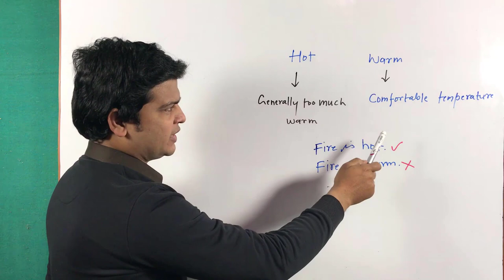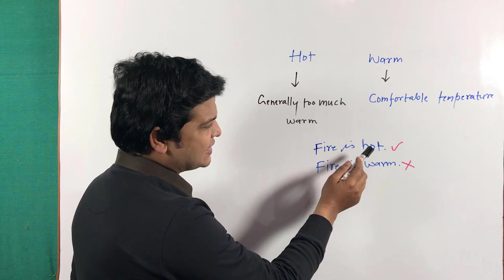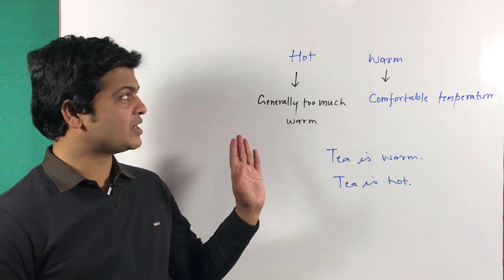Difference between How & Warm | English speaking sikhe | spoken English video by Alam.